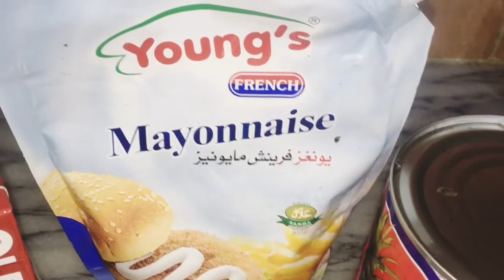Creamy Fruit Salad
Creamy Fruit Salad Recipe